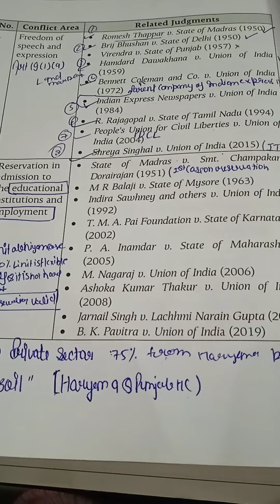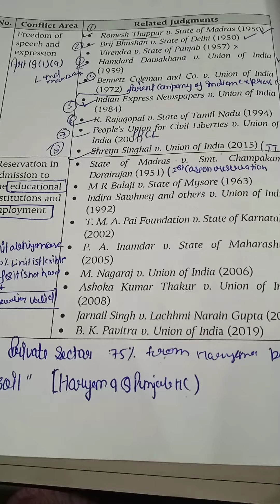Landmarks judgements on freedom of speech and expressions| Article 19(1)(a)